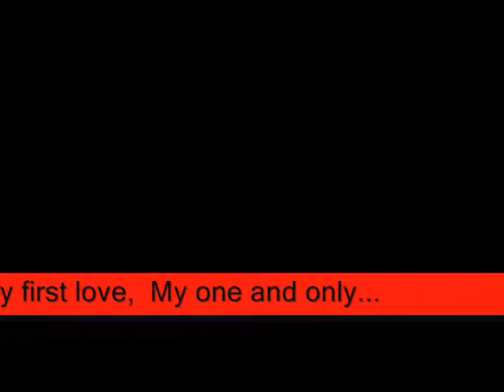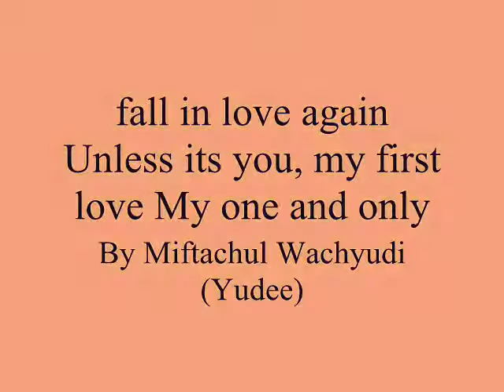fall in love again Unless its you, my first love My one and only